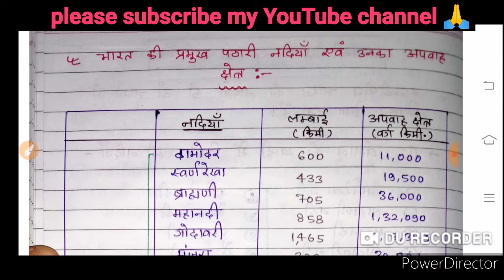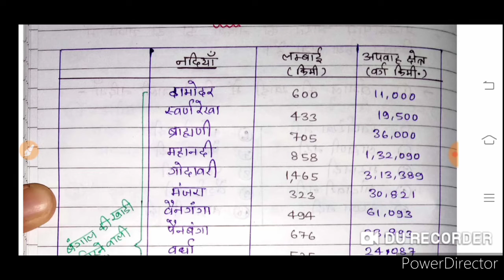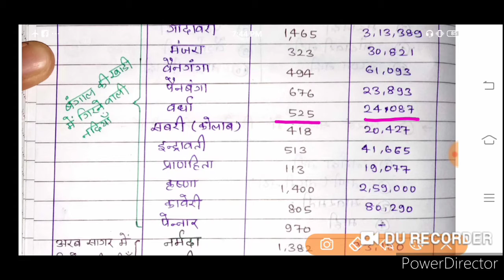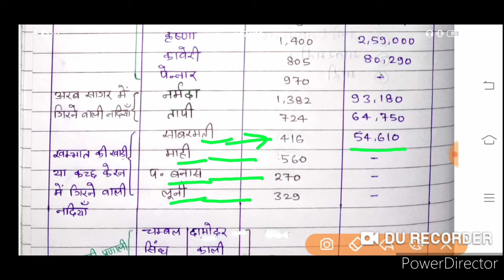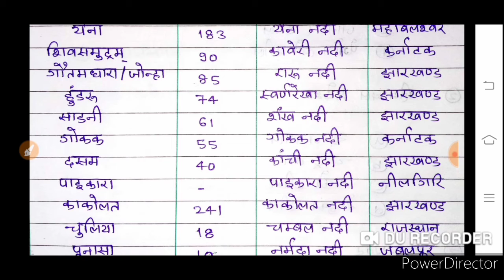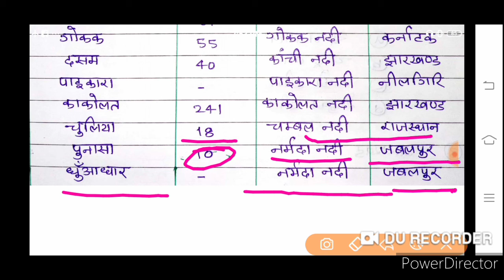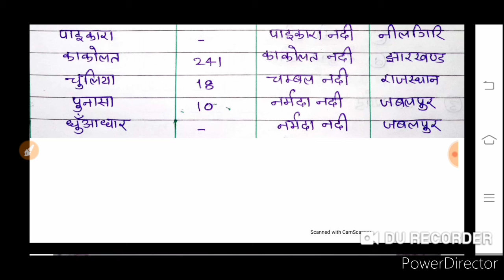Series-12 भारत का भूगोल- भारतीय नदियों का अपवाह क्षेत्र एवं भारत के प्रमुख जलप्रपात by-Vickey Ranjan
सभी प्रतियोगिता परीक्षाओं के लिए